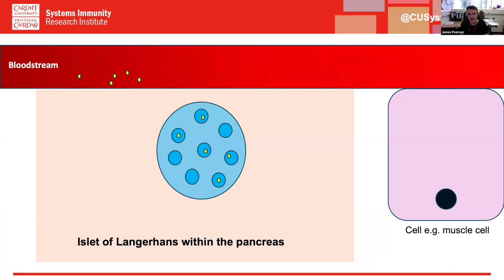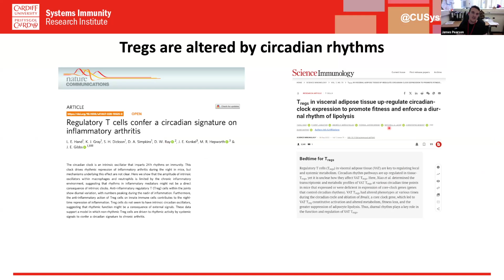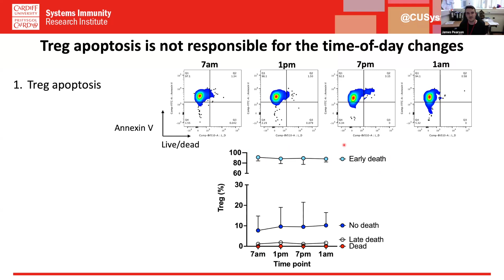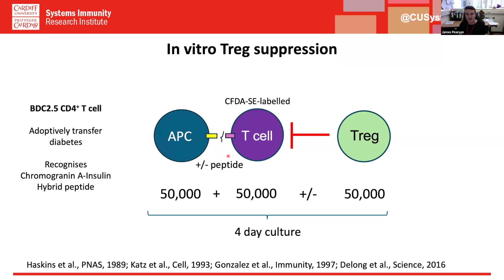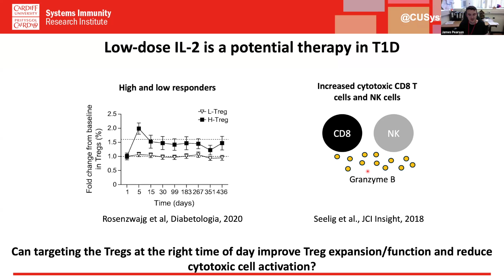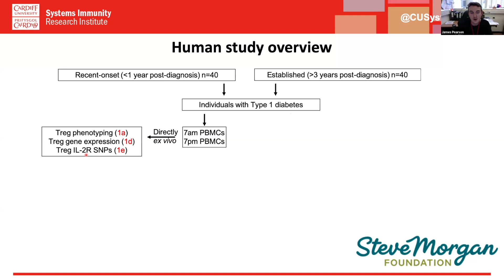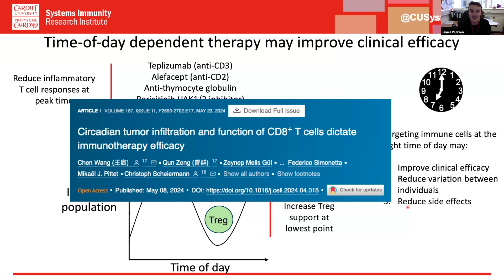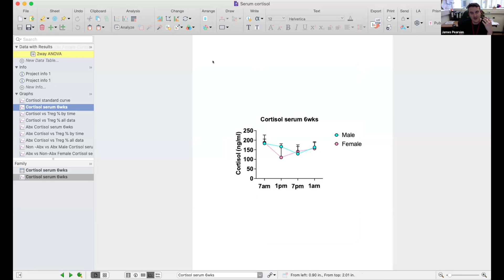Ask the Expert: James Pearson, PhD, Cardiff School of Medicine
In this episode, James Pearson discusses Circadian influences on Tregs in Type 1 diabetes.